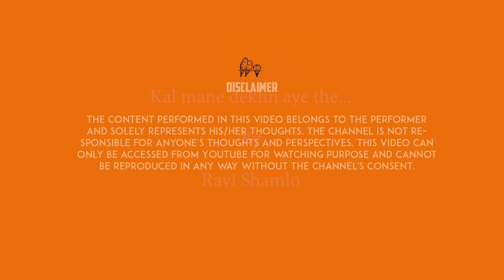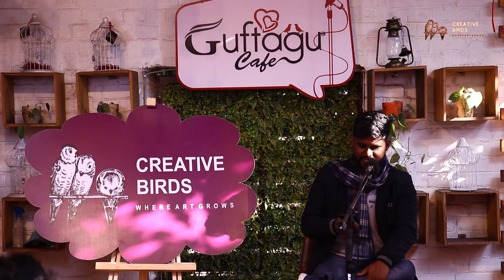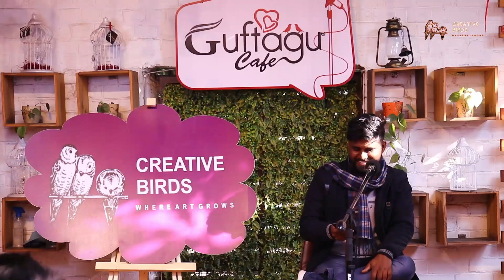Kal | Ravi Shamlo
Creative Birds is a platform for writers/poets/singers/comedians in DELHI/NCR,

To participate or to come as audience in upcoming events whatsapp or DM at 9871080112